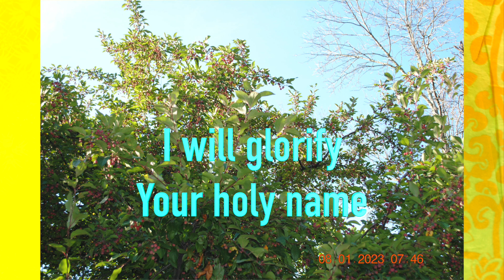August 1st 2023 - Thank You Jesus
Thank You Jesus - Its August 1st 2023